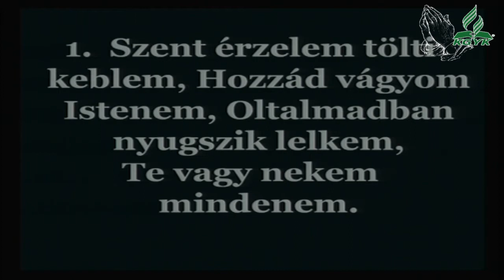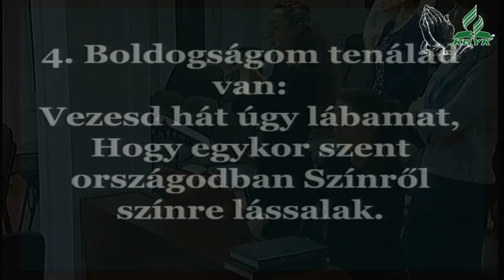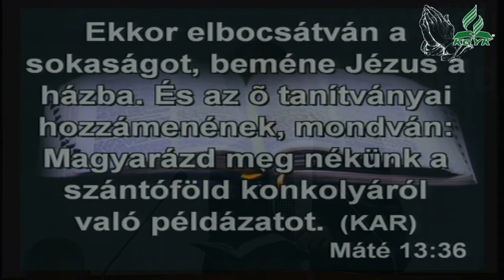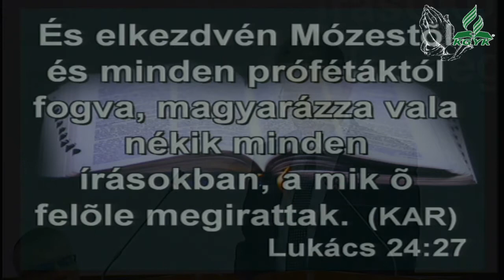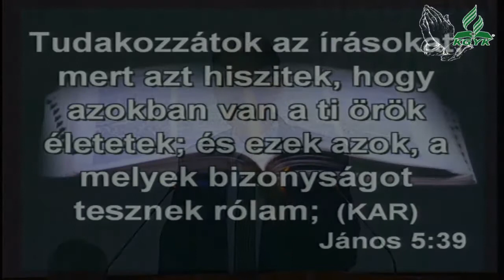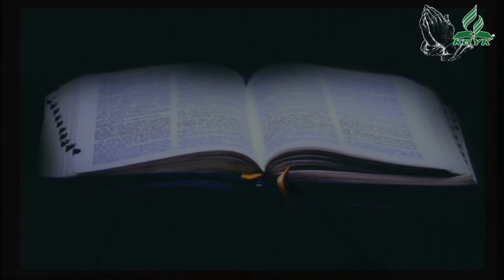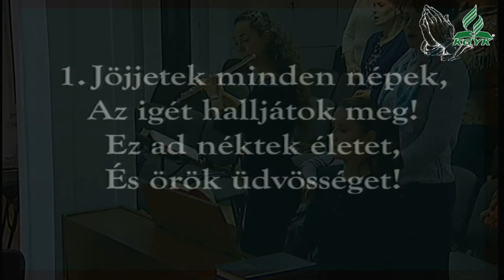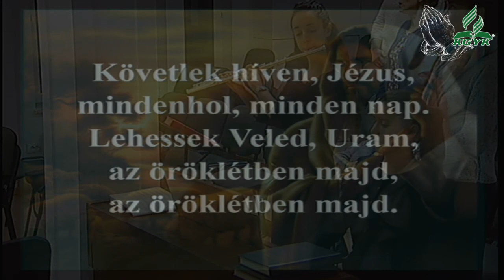Helyesen olvassuk-e a Bibliát?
Imaheti Istentisztelet - Helyesen olvassuk-e a Bibliát? - Igét hirdet: Kovács Árpád